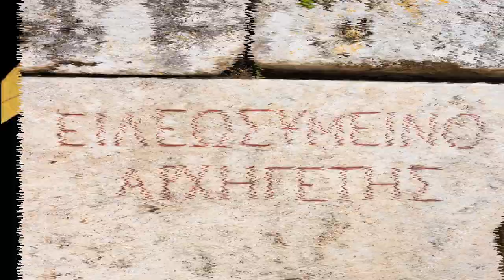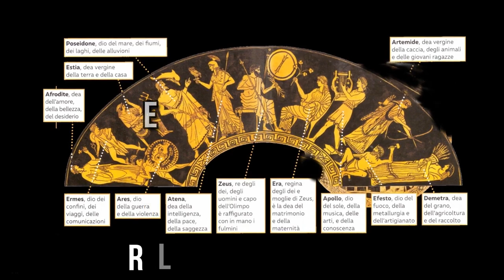Tò Hellenikòn - L'identità greca